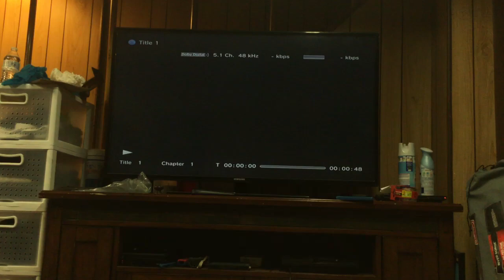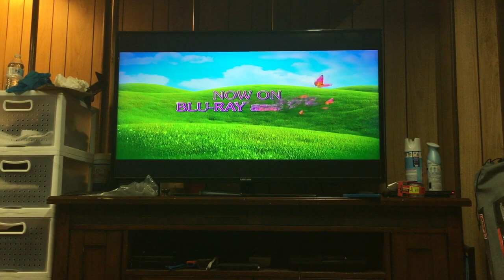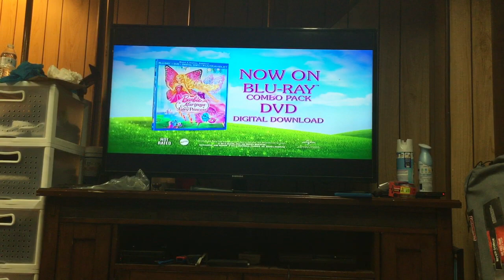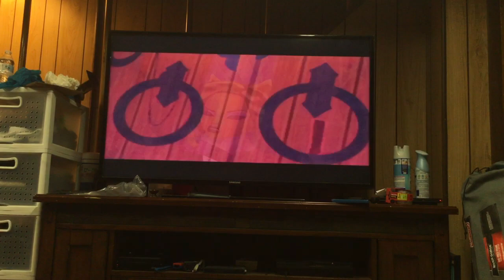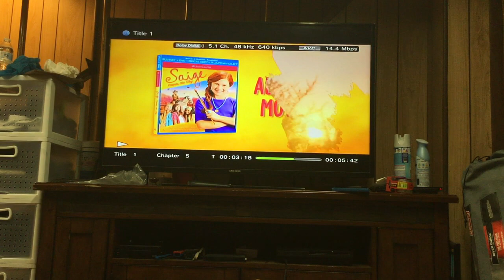Previews From Despicable Me 2 2013 Blu-ray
Here are the previews from Despicable Me 2 on Blu-ray. Here's the order:
1.Despicable Me Trailer
2.Hop Trailer
3.Paranorman Trailer
4.Barbie: Mariposa & The Fairy Princess Trailer
5.Monster High: Ghouls Rule Trailer
6.Saige Paints The Sky Trailer
7.Dr. Seuss’ The Lorax (2012 Animated) Trailer